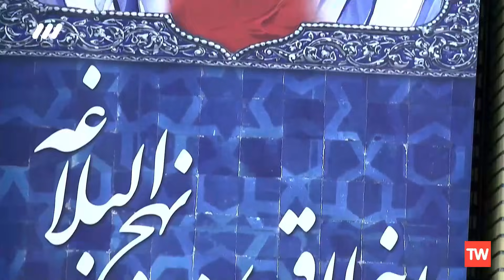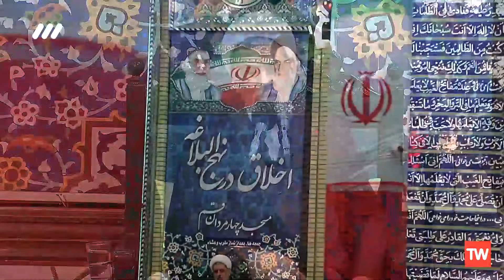استاد رفیعی| فرمایشات بسیار زیبا و شنیدنی امام علی (ع) درباره امام زمان عج الله تعالی فرجه الشریف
استاد رفیعی| سخنان بسیار زیبا و شنیدنی امام علی (ع) درباره امام زمان عج الله تعالی فرجه الشریف

خواهد داشت …